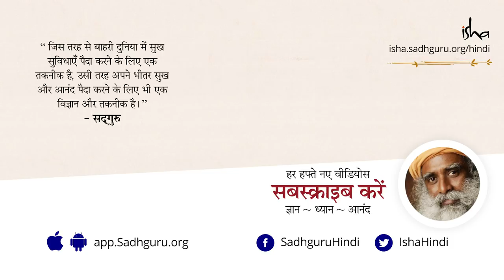आकाश तत्व - जीवन का एक सूक्ष्म आयाम। Akasha - The Most Mysterious Element | Sadhguru Hindi Dub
आकाश तत्व के बारे में विस्तार से बताते हुए सद्‌गुरु कहते हैं कि आकाश को ईथर भी कहा जाता है। ईथर या आकाश का मतलब स्पेस नहीं है, ईथर अस्तित्व का एक ऐसा आयाम है जो सूक्ष्म है। जब हम कहते हैं ‘स्पेस’, तो हम काल या अनस्तित्व के बारे में बात कर रहे हैं। हम बात कर रहे हैं ‘शि-व’ के बारे में – ‘वह जो नहीं है।’ जब हम कहते हैं ‘आकाश’, तो हम उसके बारे में बात कर रहे हैं ‘जो है।’ सद्‌गुरु यह भी बता रहे हैं कि प्राचीन ऋषि मुनियों ने हवाई जहाज बनाने की तकनीक पता होने पर भी हवाई जहाज क्यों नहीं बनाए।